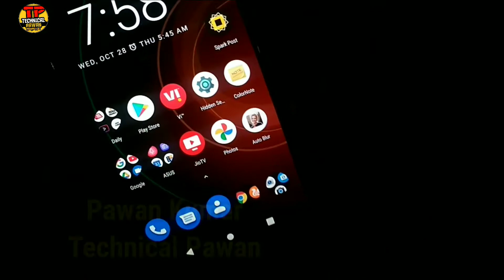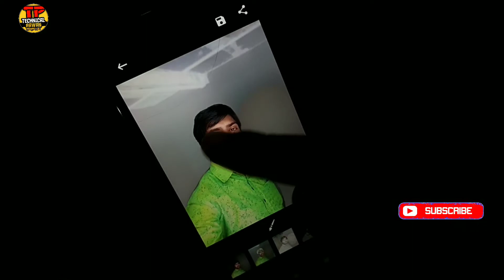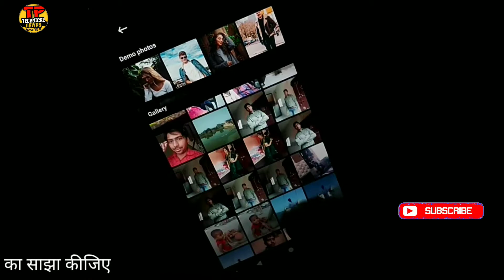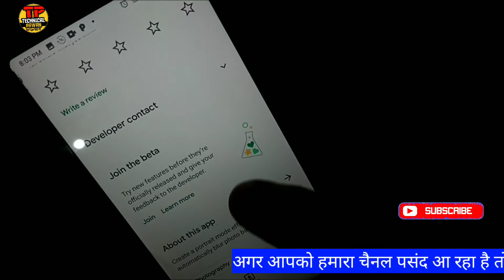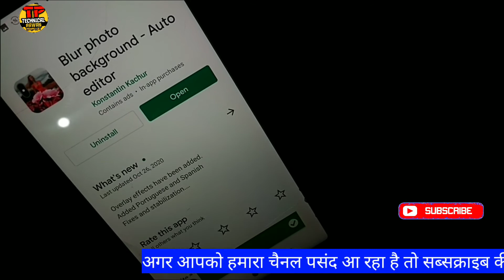एक click में बनाओ ऐसी एकदम धांसू photo । best photo background changer app Best, Editing photo app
my bluethooth boult audio.

आप मुझसे Facebook पर फॉलो कर सकते हैं और मुझे से चैट कर सकते हो।।।

आपने अपना अनमोल समय दिया इसके लिए बहुत-बहुत धन्यवाद